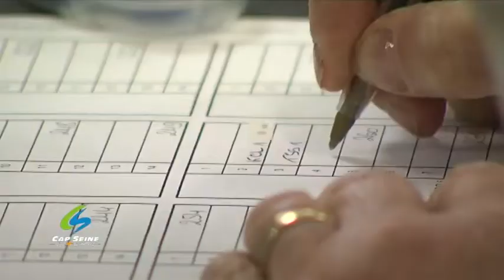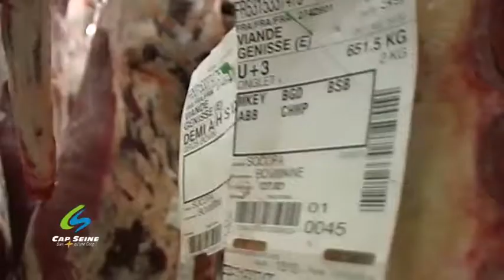Cap Seine 2010.mp4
La Coopérative Cap Seine a déjà 10 ans. 10 ans d'engagement au service d'une agriculture durable.